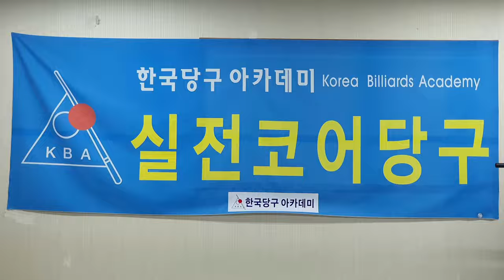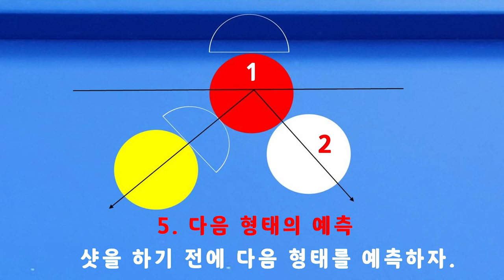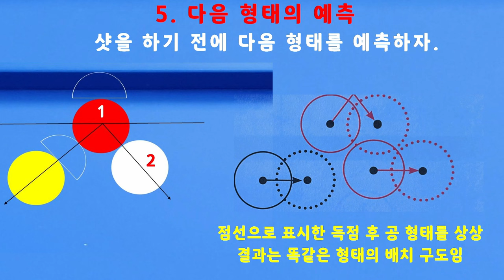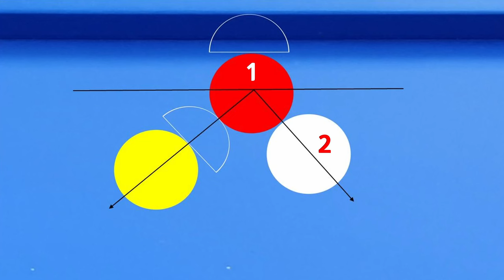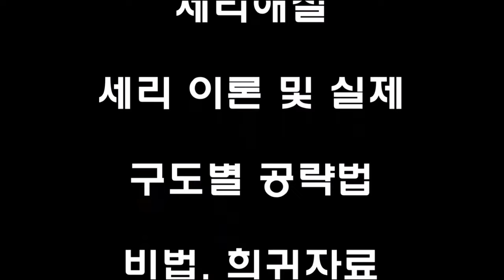[4709] 한국당구아카데미 // 스피드냐? 큐 깊이냐? / 세리(일단) : 3556(1256)일 / 16089(4030)시간_ 2024.03.08.